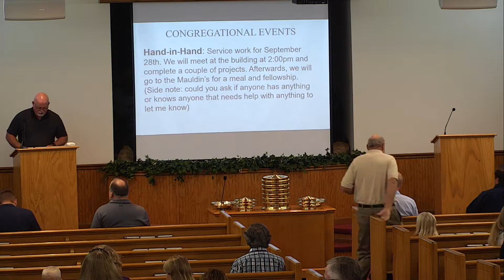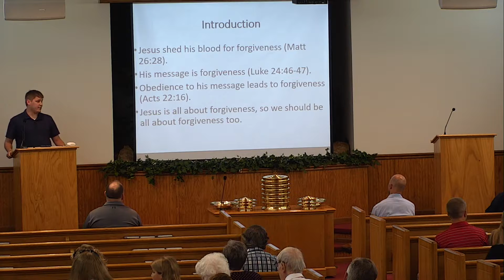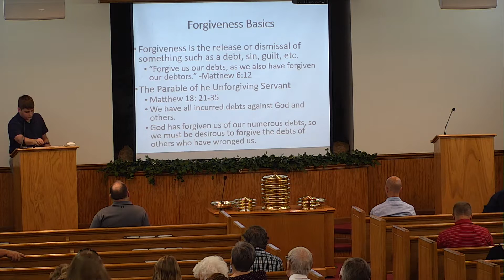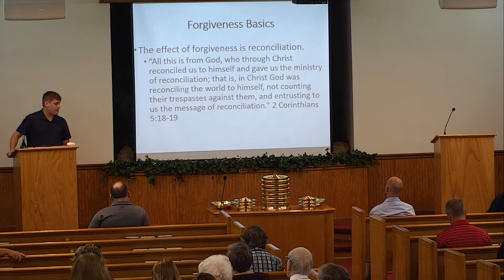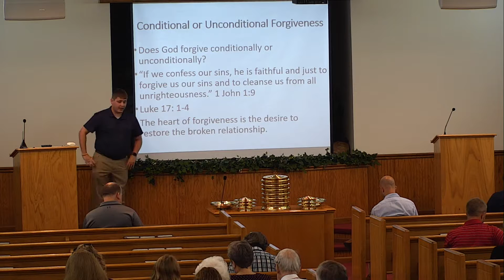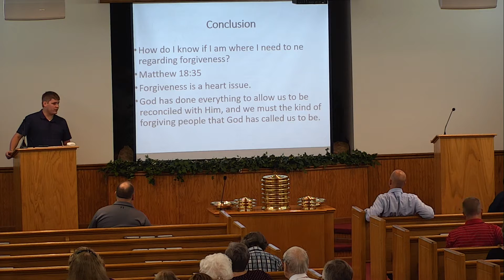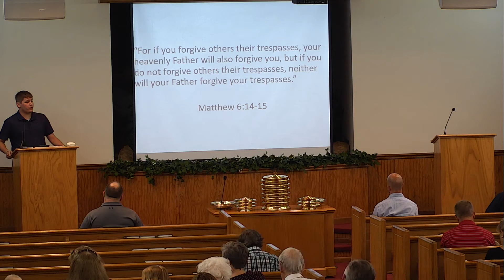9-29-19 Morning Worship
Speaker: Justin Mauldin
Sermon: Forgiving Others (Matthew 6:14-15)